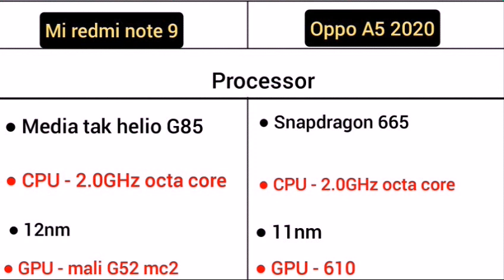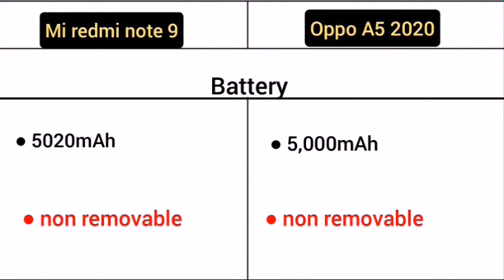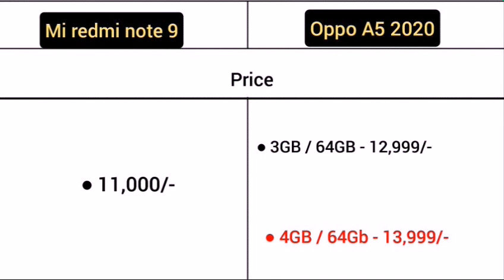Mi redmi note 9 Vs oppo A5 2020 me comparison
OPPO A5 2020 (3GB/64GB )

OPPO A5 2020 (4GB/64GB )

Mi Redmi Note 9 ( 4GB/64GB )